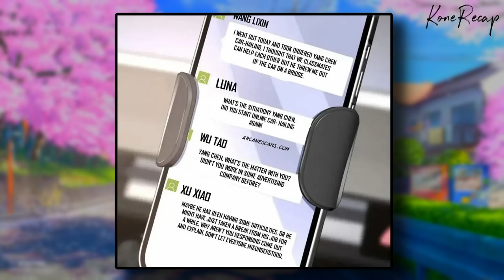1-2 He was financially ruined by his ex-wife, but thanks to a system he became a millionaire Manhwa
He was financially ruined by his ex-wife, but thanks to a system he became a millionaire | Manhwa Recap